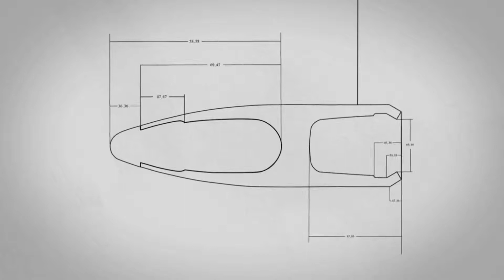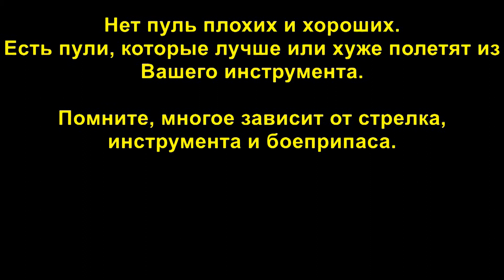Nosler Partition .375 260 gr/16,8 грамм, BC 0,314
Обзор пули Nosler Partition .375 260 gr/16,8 грамм, BC 0,314